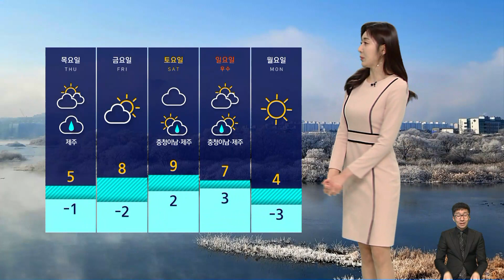[날씨] 내일도 늦겨울 추위 이어져…서울 아침 영하 2도 / SBS 8뉴스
내일(15일)도 예년 이맘때 늦겨울 추위가 이어지겠습니다.

서울의 아침 기온이 영하 2도, 낮 기온 7도로 오늘과 비슷하겠고 대기질도 양호하겠습니다.

동해안의 눈은 내일 오후까지 조금 더 이어지겠습니다.

특히 강원 영동과 제주 산지에 최대 10cm 이상이 더 내리겠고 경북 동해안에도 최고 8cm, 그밖에 강원도와 영남 내륙에도 비나 눈이 조금 더 내리겠습니다.

빙판길과 도로 살얼음에 각별히 주의하셔야겠습니다.

내일은 하늘 표정이 대체로 흐리겠습니다.

또 대부분 지역의 기온은 평년과 비슷하겠지만, 동해안의 경우는 낮 기온이 평년보다 낮아서 종일 춥겠습니다.

또 해안가를 중심으로는 바람도 강하게 불겠고 당분간 동해안과 제주 해안에서는 강한 너울성 파도 주의하셔야겠습니다.

이번 주말은 대체로 날이 흐린 가운데 충청 이남 지역에는 비가 내릴 전망입니다.